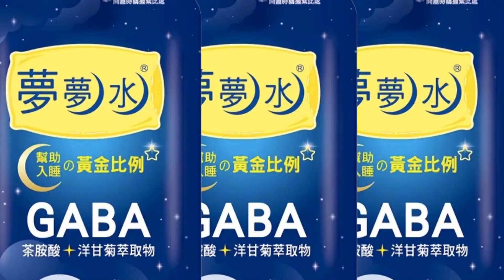【每日必看】貓蛇大戰! 蛇劇毒無用武之地 貓貓拳壓倒大勝 20230304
民眾在東北角的馬岡海岸社區，驚見有劇毒的海蛇，不過一隻貓咪，不但不怕蛇，竟還把海蛇玩弄在股掌之中，路邊上演"貓蛇大戰"，海蛇的劇毒竟無用武之地，貓拳飛速猛拍PK，壓倒性大勝，讓民眾驚呼連連。